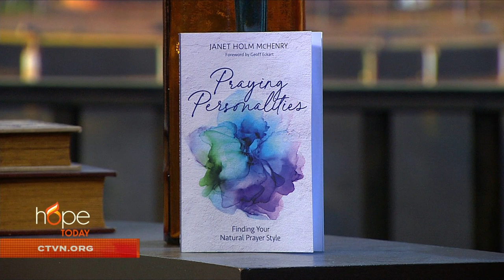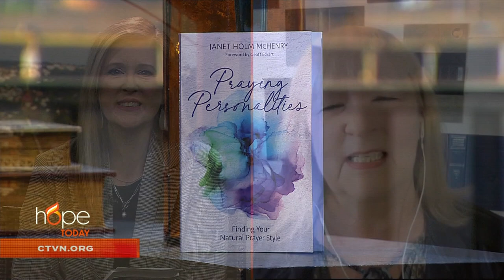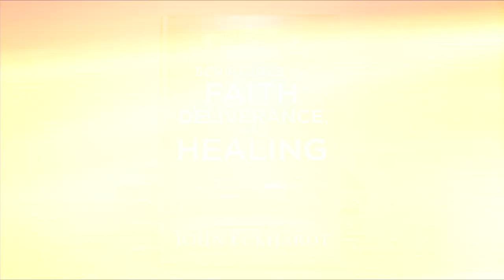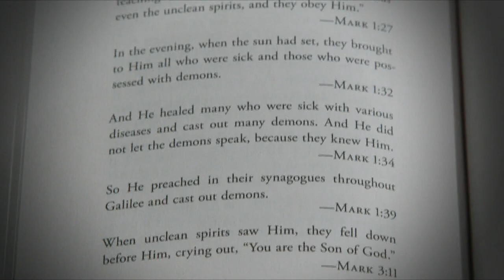Hope Today: How to pray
Ever struggle with how to pray or even what to pray for?

Speaker and author Janet McHenry encourages you to discover a praying lifestyle that coincides with your God-given personality.

"Praying Personalities: Finding Your Natural Prayer Style"